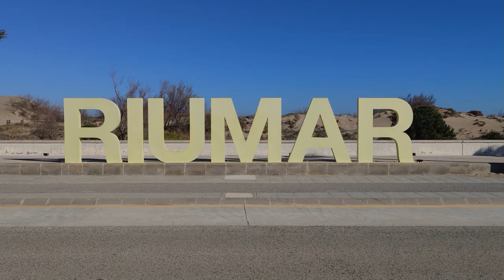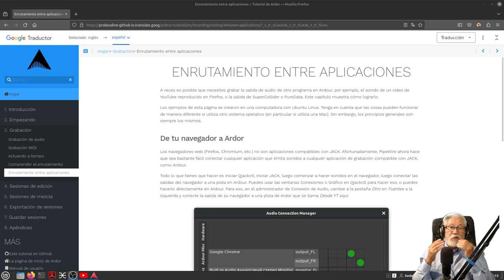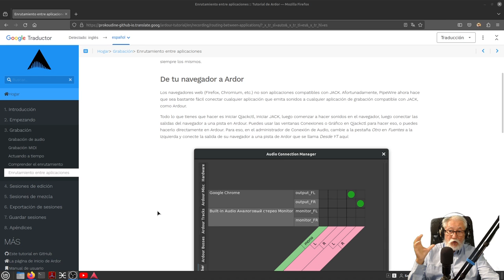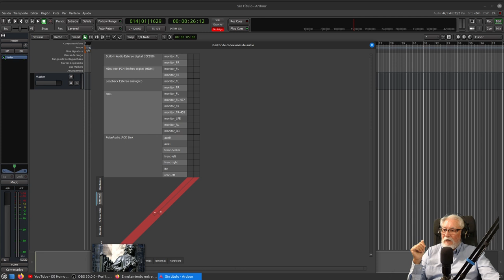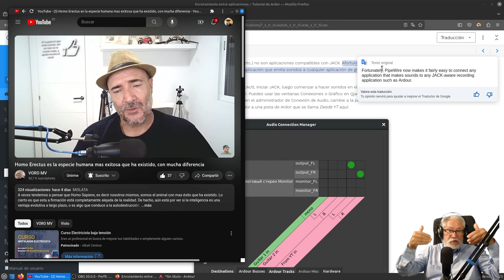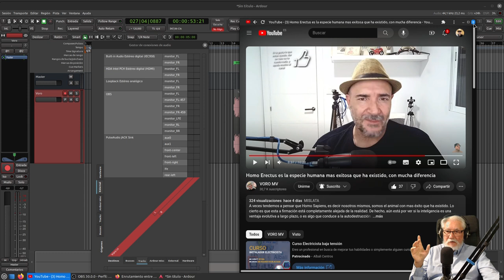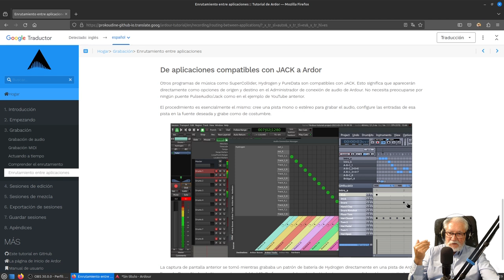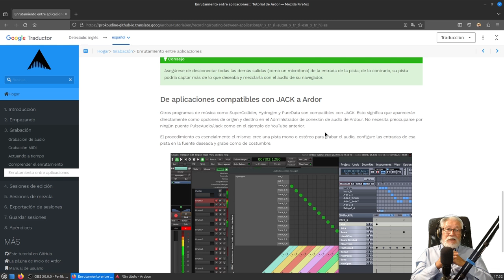Capítulo 8. Siguiendo el Manual de Ardour. Enrutar Navegadores, aplicaciones, etc.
En este capítulo nos centramos en "enrutar" aplicaciones hacia ardour siguiendo el Manual. En este caso, las incompatibles con Jack, o sea, sin audio persistente, como puede ser un Navegador de Internet. Probamos Youtube usando el vídeo de @VOROMV aprovechando para invitaros a ver el mismo... y disculparme por usar el mismo sin preguntar.
No se han ejecutado pruebas con aplicaciones compatibles con Jack porque, o no dispongo de ellas o, en el caso concreto de Hydrogen, necesito varios días para ver sus entresijos, pues no utilizo el mismo en mis composiciones. Para Hydrogen os remito al canal de @calamarines que tiene un vídeo al respecto.

Para realizar este vídeo se ha usado:

32 GB RAM
Focusrite 4i4
Micrófono: Audio-technica AT2020 XLR (Condensador)
Linux Mint 21.2 Victoria
Slimbook OS (Ubuntu 22.04. Segunda opción en esta máquina)
Ardour 8.1 (Con Pipewire 0.3.84, KXStudio y todo lo que comporta: Jack, Cadence, etc.).
Wine Staging 8.20 requerida por Yabridge (Necesario para lanzar VST nativos de Windows)